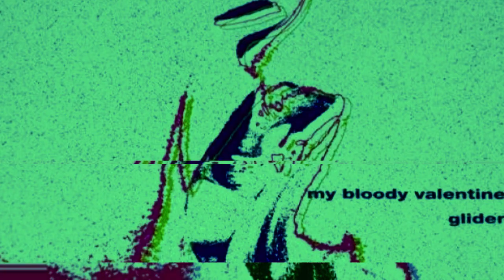My Bloody Valentine- Glider (Full E.P.)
Glider (Full E.P.)
1990

1. Soon - 0:00
2. Glider - 7:02
3. Don’t Ask Why - 10:14
4. Off Your Face - 14:17